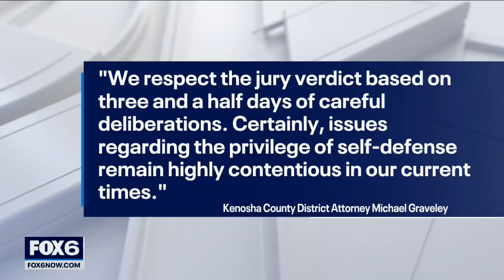Kyle Rittenhouse verdict: Attorney comments on trial, verdict | FOX6 News Milwaukee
Mark Richards, Kyle Rittenhouse's lead defense attorney, offered his reaction after a jury found his client not guilty on all counts Friday, Nov. 19.